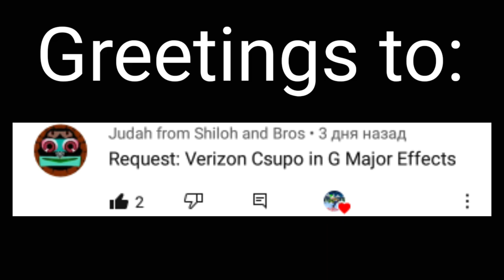Requested: Verizon csupo in g major effects